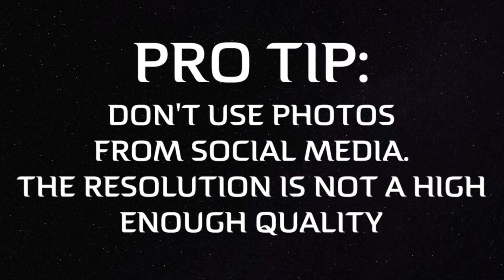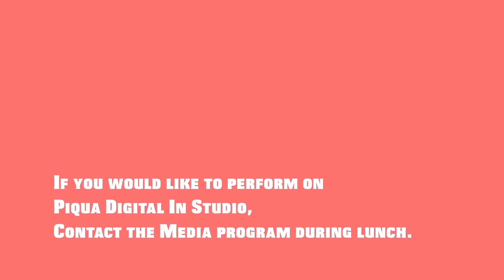Piqua Digital Weekly S3E16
Piqua Digital Weekly